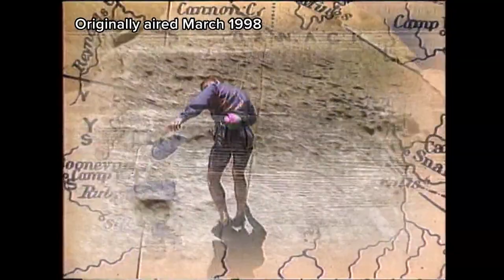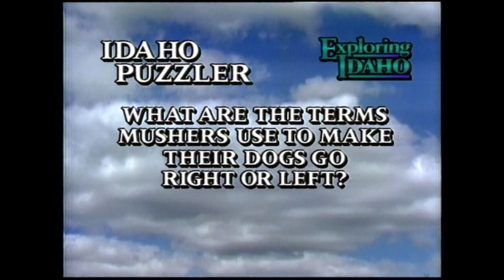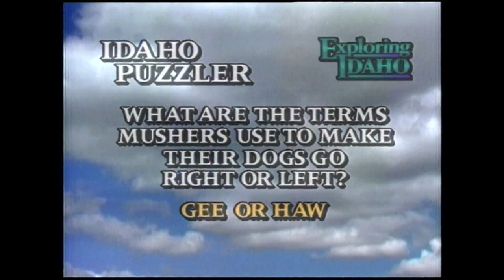Exploring Idaho: March 1998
In this episode of Exploring Idaho: Dogsledding in the Tetons, forest service lookout cabins, and elk sleigh rides.